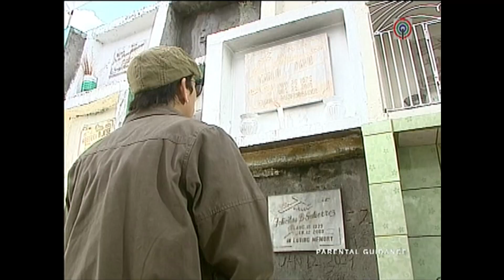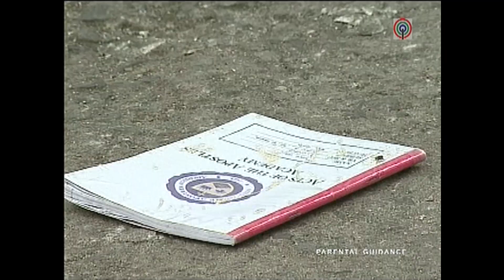Clara, masaya sa kaniyang ginawang paninira kay Mara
Clara (Julia Montes) continues to make Mara's (Kathryn Bernardo) life miserable.

Episode Cast:
Julia Montes (Clara) / Vangie Martelle (Abby) / Arie Reyes (Kaye) / Kiray Celis (Desiree) / Kathryn Bernardo (Mara) / EJ Jallorina (Butch) / Aria Clemente (Christina/Jinjin) / Jhong Hilario (Gary) / Albie Casiño (Christian)